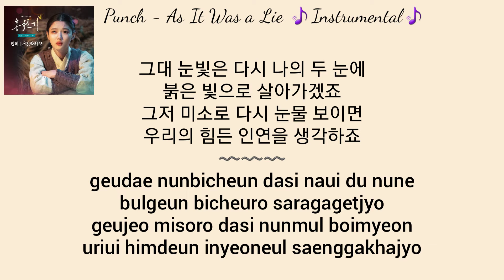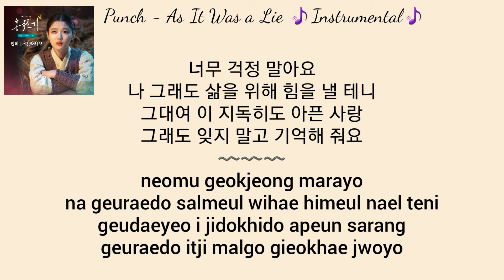INSTRUMENTAL Punch (펀치) - As It Was a Lie (거짓말처럼) Lovers of the Red Sky OST (홍천기 OST) part 5 Lyrics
Punch (펀치) - As It Was a Lie (거짓말처럼) Lovers of the Red Sky OST (홍천기 OST) Part 5 Instrumental and Lyrics